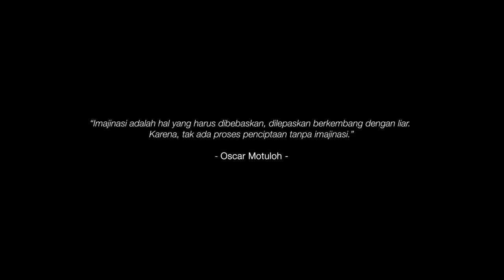Oscar Motuloh: Membuka Tabir Rahasia (Episode Terakhir)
Pada episode tiga, Oscar Motuloh menjawab semua kalimat tanya yang menjadi rahasia dan memberi argumentasi beragam anomali.

Selain itu, ia juga mengisahkan peran seorang ibu dan sahabat dalam kehidupannya.

Selamat menonton.